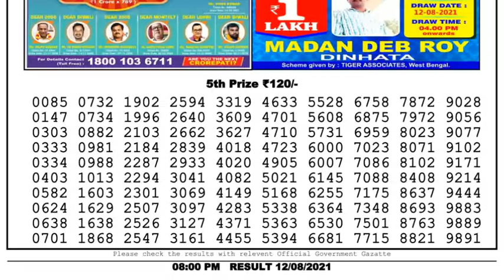Lottery Sambad Live 8pm 12.08.21 Nagaland State Lottery Live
Dear Evening Lottery Result
dhankesari
lottery live
toay lottery sambad
Dear Lottery
dhankesari result
gdn network nagaland state lottery
dhankesari live
lottery sambad today
lottery
lottery sambad result
sambad lottery
sambad
dear lottery
lottery sambad lottery
live lottery
dear lottery sambad